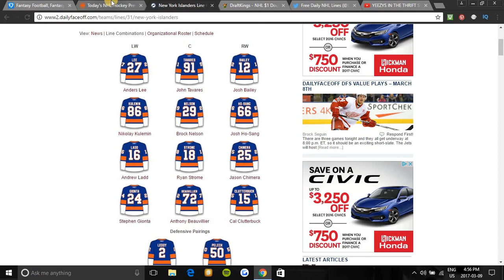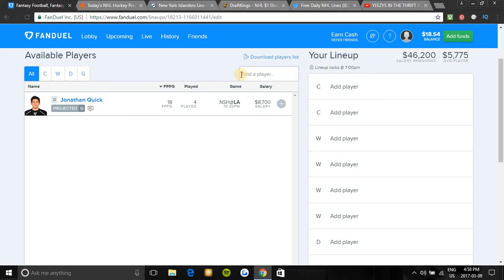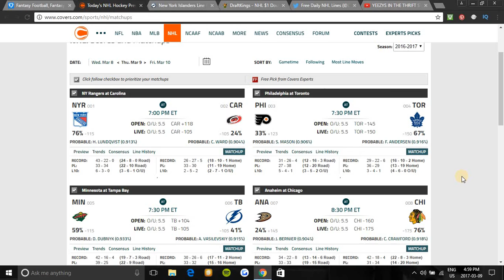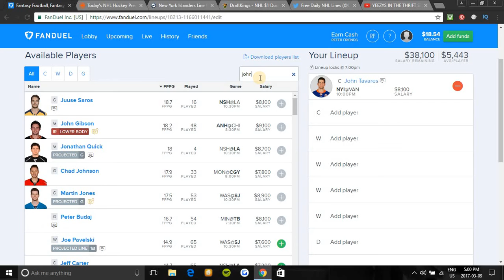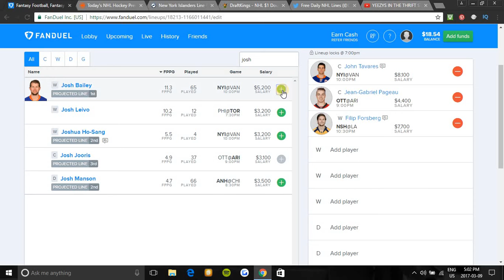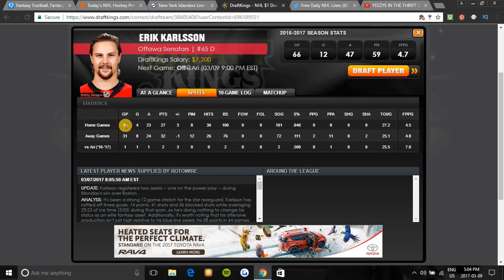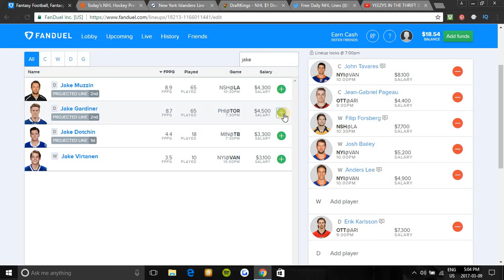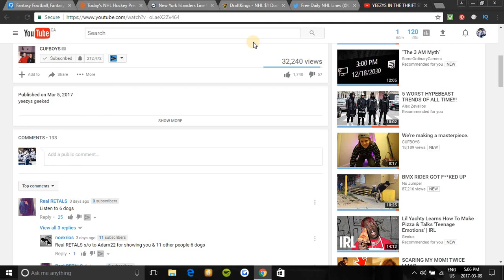NHL FANDUEL 3/9/17 LINEUP PICKS & TIPS !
Hey guys lets smash 7 likes on this video, here's my picks and lineup tips for march 9th's 10 game nhl main slate on fanduel.